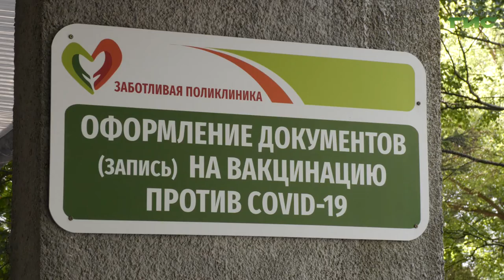В Самаре открылся еще один круглосуточный центр вакцинации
В Самарской области открылся еще один круглосуточный центр вакцинации. Помимо этого прививочные кабинеты доступны во всех поликлиниках, также работают мобильные бригады. Подробнее Мария Левина.